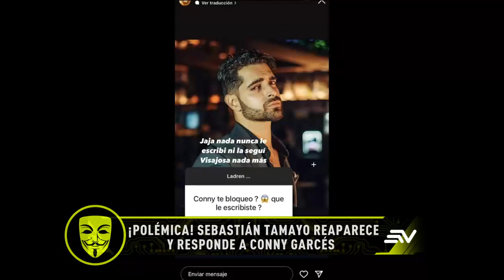Constanza Báez quiere volver a la televisión | LHDF | Ecuavisa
Descubre si la ex Miss Ecuador, Constanza Báez, desea entrar en el mundo de la televisión. Ella asegura que está dispuesta a probar cualquier ámbito de la TV.

Mira las revelaciones de Los Hackers De La Farándula, quienes contarán los secretos más profundos de los famosos. Con las lenguas viperinas de Marián Sabaté, Santiago Castro, Lazito Coronel, Aura Arce, Dieter Hoffmann y La Reina de la Farándula, ninguna celebridad está a salvo. Encuentra también notas picantes sobre verdades de las que solo ellos se atreven a hablar.